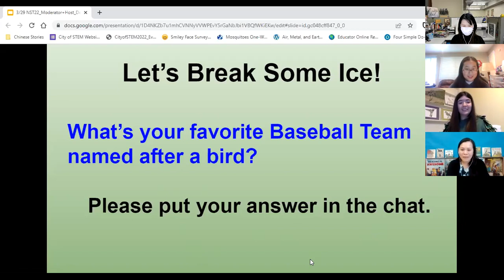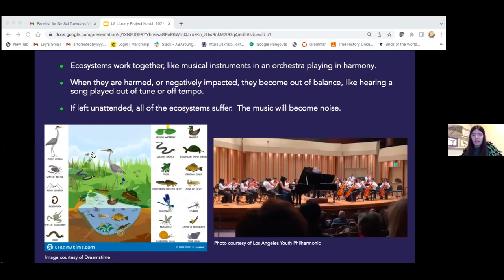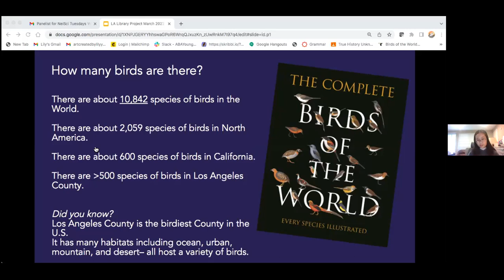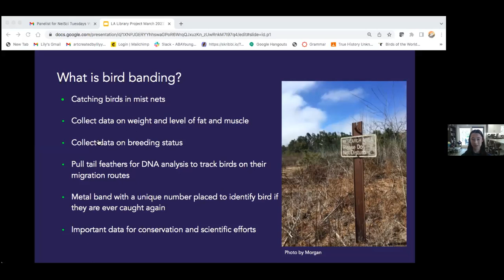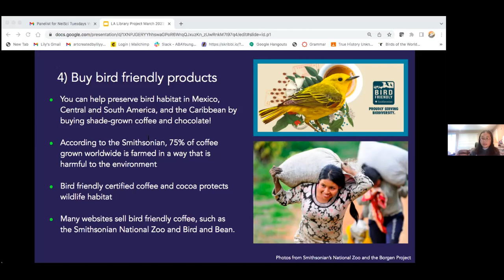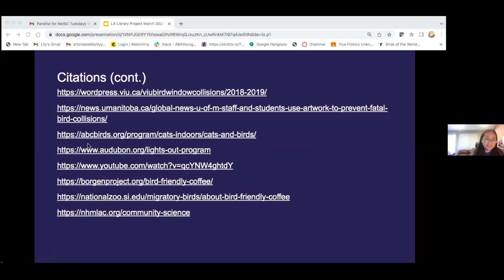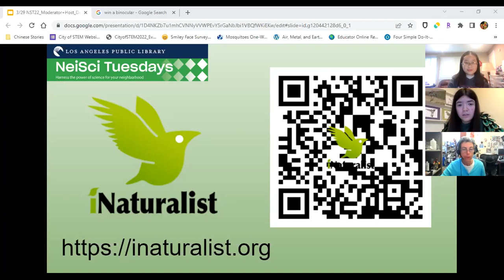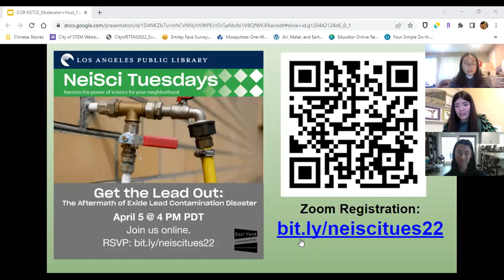NeiSci Tuesdays: L.A. Birders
Did you know that Los Angeles is the birdiest county in America? Join Los Angeles Birders-Students for a presentation about L.A.'s biodiversity and sustainable practices to keep our ecosystems healthy for wildlife.

You will learn about the local birds in the L.A. area and where to find them. You will also walk away with a fun tool to record, share, and help you identify the wildlife you observed.

This family-friendly program is suitable for ages 8 and up.

Neighborhood Science (NeiSci) Tuesdays is a weekly program series about learning and doing science and sustainable practices for your neighborhood.